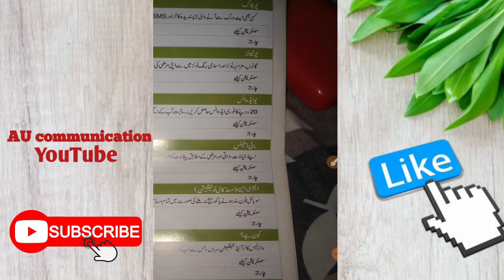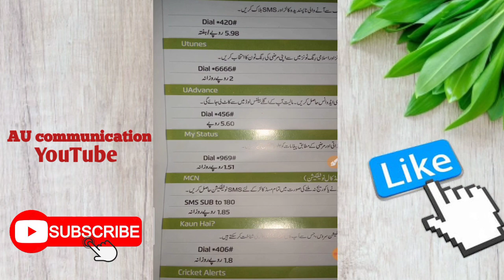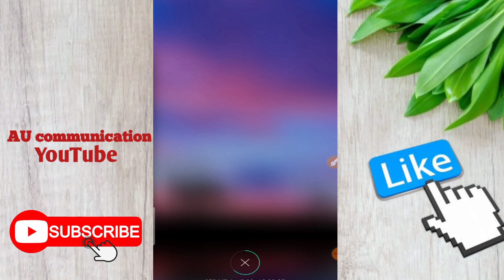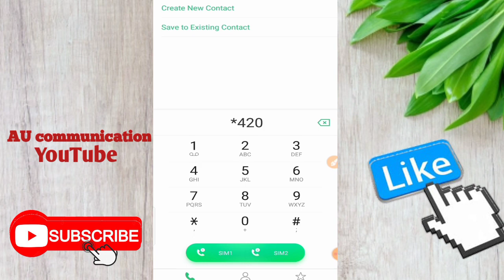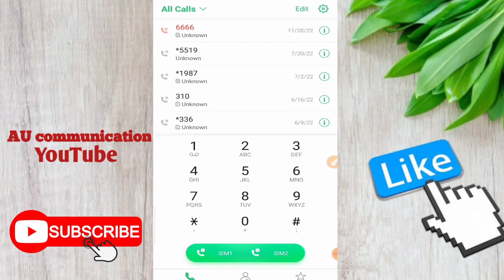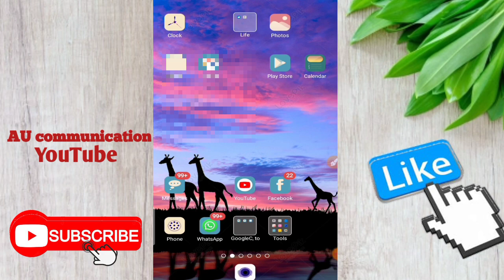ufone value added services khatm karny ka tareeka | how to unsub all services | new real method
How to unsubscribe Ufone all packages
How to unsubscribe Ufone all service
how to save balance in ufone sim
ufone save balance code
how to save balance in ufone
how to save ufone balance
how to save ufone balance while using internet
Balance saver code dail your sim *6611#
ufone package khatam karne ka tarika
ufone sim band karne ka tarika